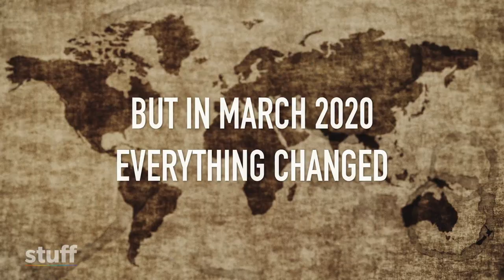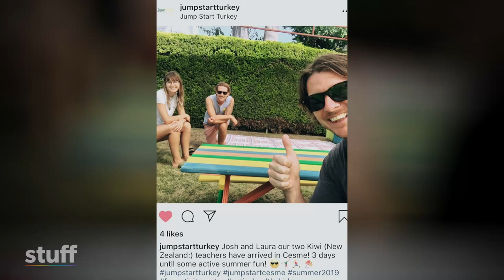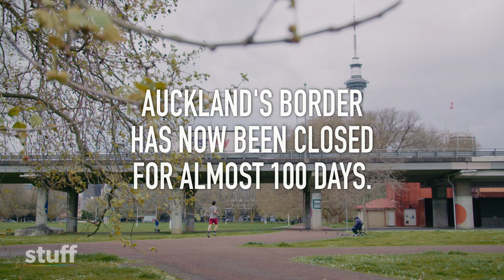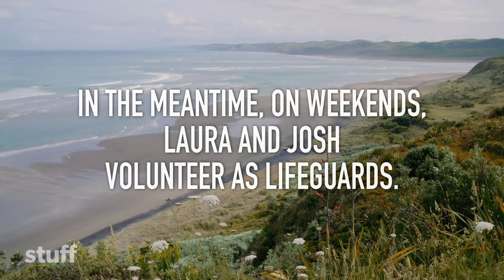No Place Like Home: Episode 2 - Laura and Josh's New Zealand expedition | Stuff.co.nz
No Place Like Home follows 6 couples as they return to NZ to rebuild their lives, often from scratch, in the wake of Covid. Ep 2 tells Laura and Josh's story. Read

EPISODE 3 OUT WEDNESDAY, APRIL 20 AT 6PM (NZT).

In April 2020 New Zealand shut its borders to keep Covid out. At the same time, confronted with the pandemic, the prospect of an economic meltdown and growing political uncertainty, thousands of Kiwis living overseas chose to come home.

But, getting home was never going to be easy.

No Place Like Home follows six couples as they return to New Zealand to rebuild their lives, often from scratch. Their stories are in turn uplifting, challenging, heart-breaking and joyful.

After all those years spent abroad, many of them must now rediscover where and what home actually is.

EPISODE 2: LAURA AND JOSH

Laura and Josh, teachers in their mid 20s, spent years scrimping and saving for their big OE. That wasn’t easy to do on their meagre teachers’ salaries. So, when they finally manage to leave New Zealand they are in no rush to return. But, after a brief stint overseas, their international travel dreams are ruined by Covid. After a precarious escape from France, they make it back home.

Instead of settling down they decide to continue their travels in New Zealand. They buy and refurbish a bus, nicknamed “Rona” and travel around the country. How long can their sojourn last, given they also want to start a family?